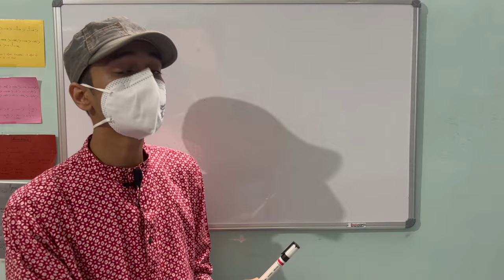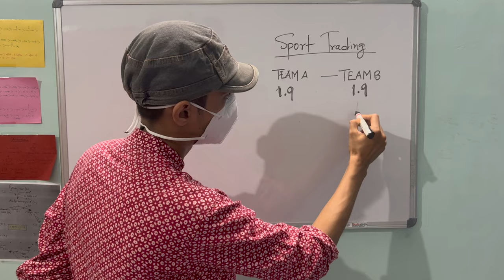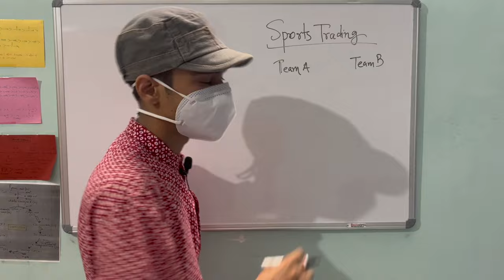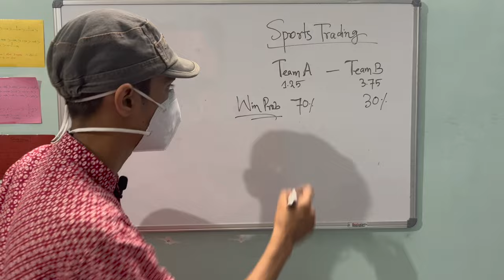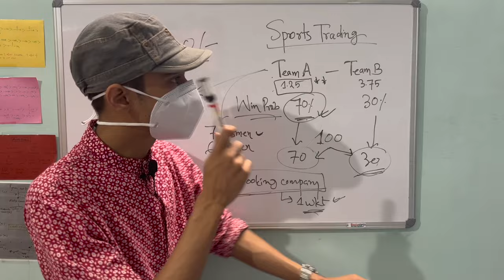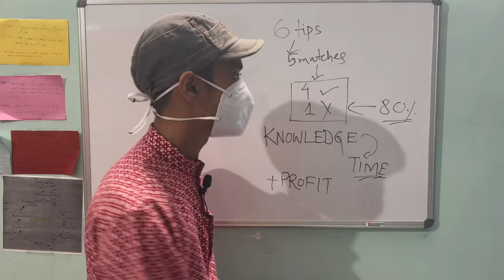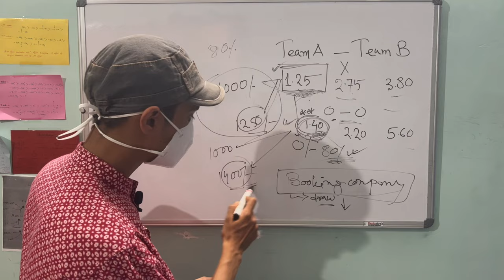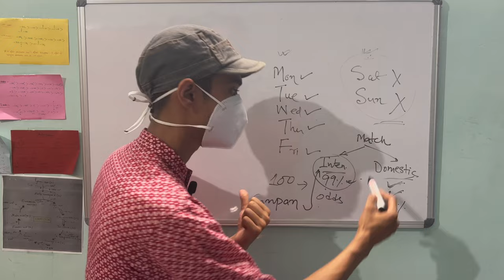Sports Trading tips to make 100% sure profit | Cricket betting & Football betting strategies to win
This is and educational video where I talked about sports trading, sports betting, cricket betting and football betting strategies. This video will help you to earn earn money online from through safe sports tradings. Football betting tips & Cricket betting tips are also included on this video with practical examples.

👉 𝐉𝐎𝐈𝐍 𝐎𝐔𝐑 𝐓𝐄𝐋𝐄𝐆𝐑𝐀𝐌 𝐂𝐇𝐀𝐍𝐍𝐄𝐋 : 𝐂𝐡𝐞𝐜𝐤 𝐭𝐡𝐞 𝐩𝐢𝐧𝐧𝐞𝐝 𝐜𝐨𝐦𝐦𝐞𝐧𝐭 👈

1. How to trade in cricket?
2. How to bet online?
3. How to win every bet?
4. How to make profit in cricket betting?
5. How to play online cricket betting?
6. How to earn from trading?
7. How to earn from cricket betting?
8. What is lay & back betting?
9. Khai lagai betting kaise karte hai?
10. Betting se kaise paise jet?
11. Betting se paise kaise kamaaye?
12. Online betting kaise karte hai?
13. Online cricket betting kaise Kare?
14. How to cover loss in betting?
15. How to become a successful trader?